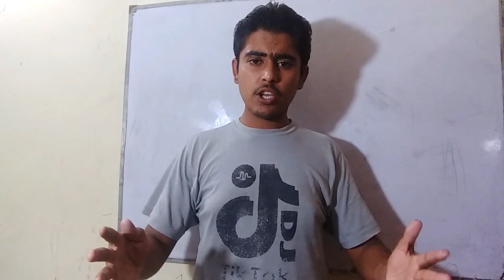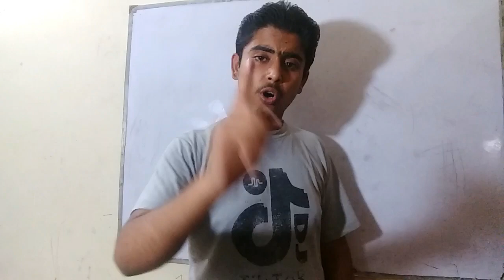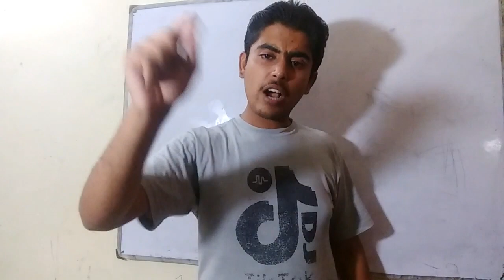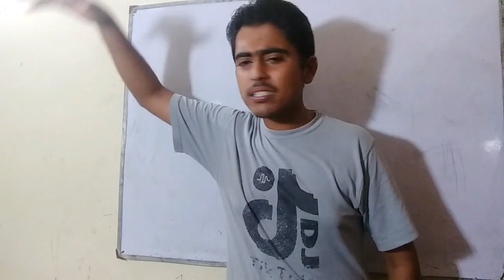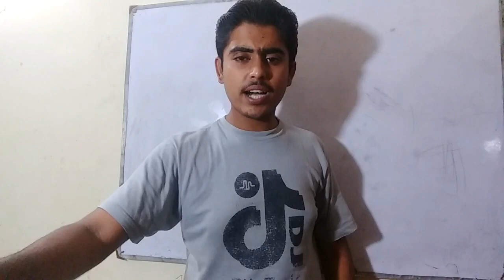Best Motivational video for Failure l Some Rules of Failure for Success